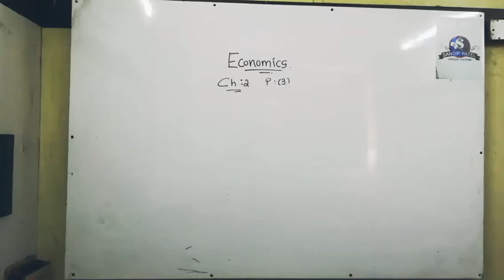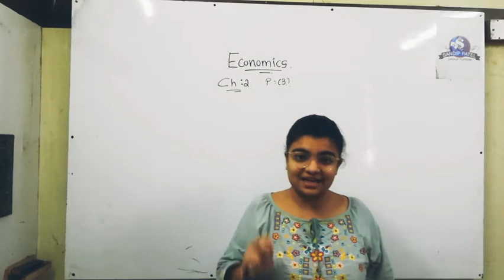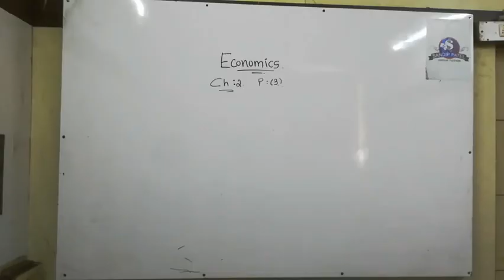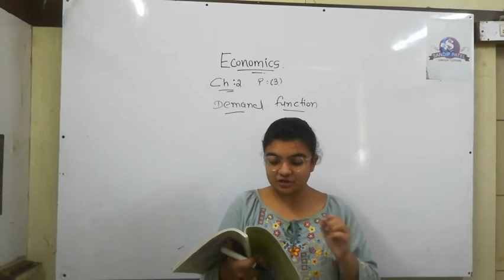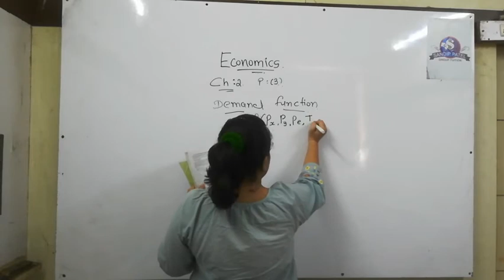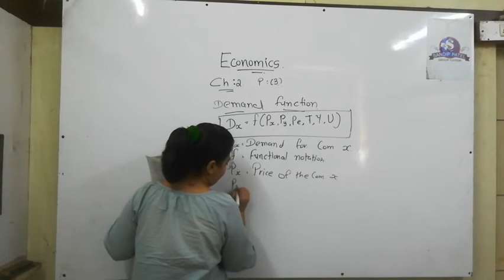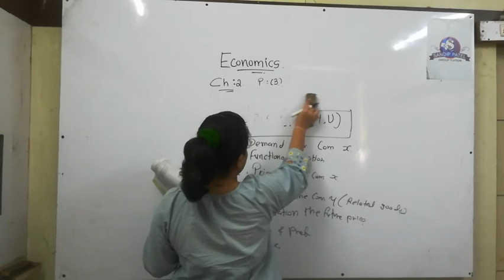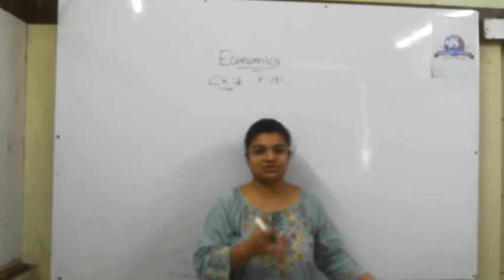Economics chapter-3(3)state board